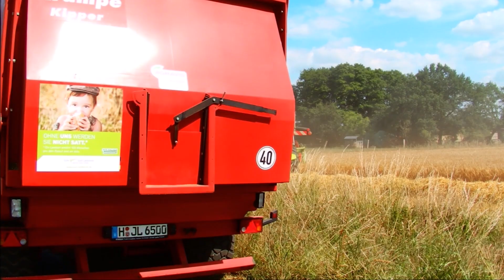Gerste dreschen 2018 || Claas Lexion 550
Im Video ist ein Claas Lexion 550 bei Dreschen von Wintergerste zu sehen. Als Abfahrer waren ein Fendt 724 Vario mit Krampe Bandit und ein Fendt 720 Vario mit zwei 18-Tonnern von Krone im Einsatz.